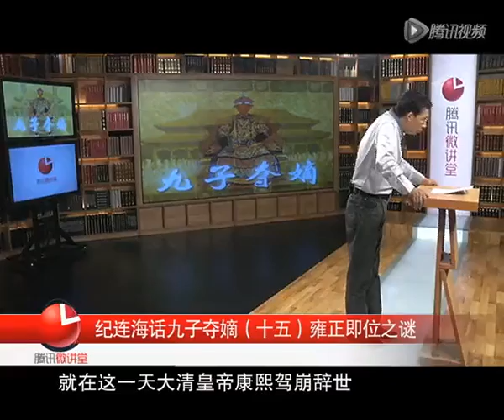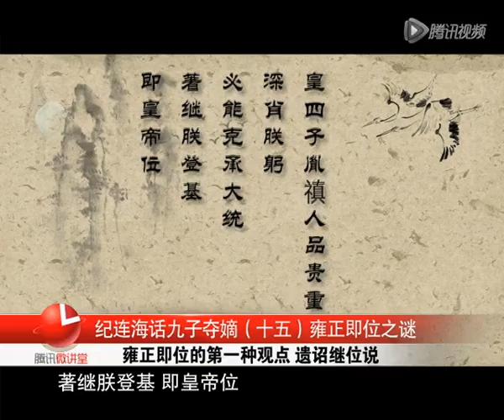纪连海：九子夺嫡(15)雍正即位之谜